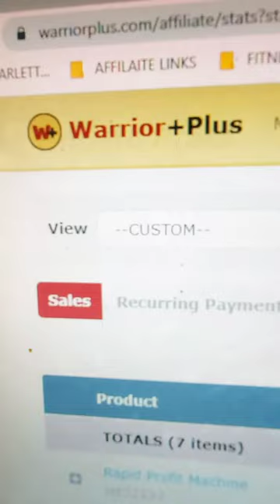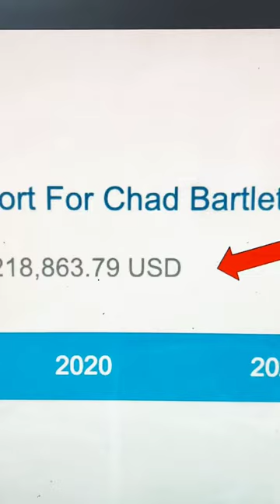Looking to make an extra $3k to $5k with affiliate Marketing (as a complete beginner) ??